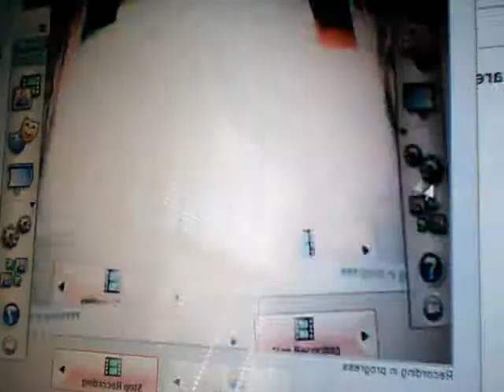comments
I think this is the vid about the comments